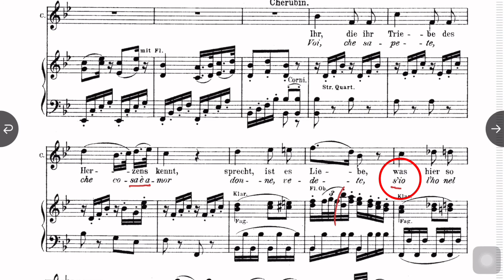心に届く演奏のための基礎マスター 第1回 二次募集します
2022年4月24日に開催した
【心に届く演奏のための基礎マスター　第1回】は
多くの方にお申し込みいただき、
また多くの方がワークをご提出くださいました。

その様子を見ると、回を重ねる毎に
間違いも少なくなり、
いただいたコメントでも「今まで勘違いしていました」
「こんな視点で見たことがありませんでした」など
楽しく取り組んでくださっている様子が
よく伝わってきました。

参加してくださった方にも好評で、
また「乗り遅れました！参加したいです」との
ご要望も多数届きましたので、
第２次の募集をすることにしました。

お申込は5月14日(土)23:59まで受け付けます。
講座の動画を5月15日(日)朝10：30に配信します。
（今回は動画配信になります）
講座後はワークつきのお便りを３通お送りします。
ワークを返信してくださった方には
添削とコメント、そして「おまけ」をお送りします。

「おまけ」がかなり好評です！

講座の動画は5月30日まで視聴できます。

初回の講座に申込んだけれど、
ワークに今度こそ挑戦したい・・・
と言う方も歓迎です。

今回は無料です。